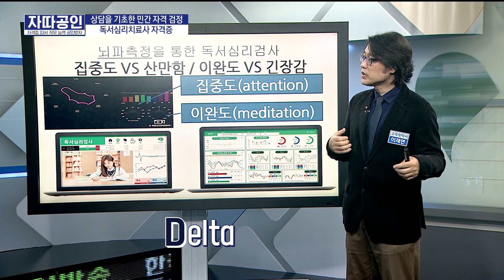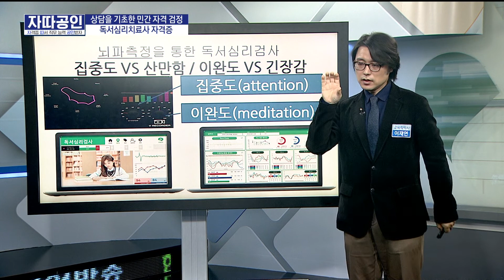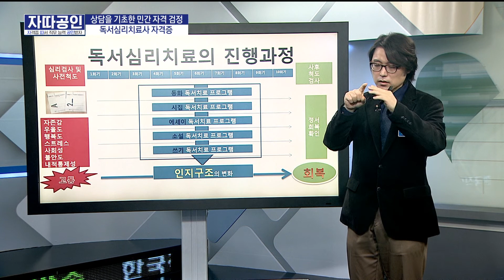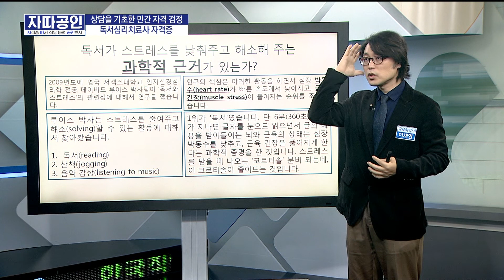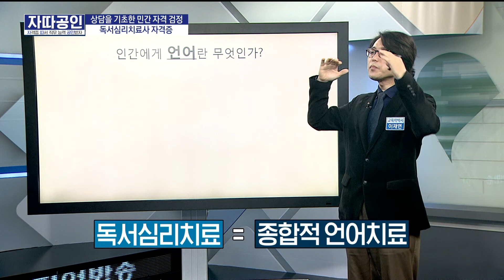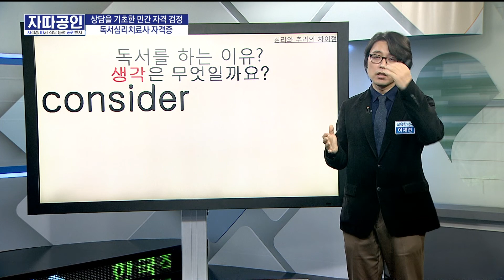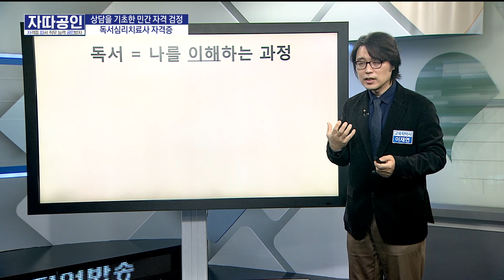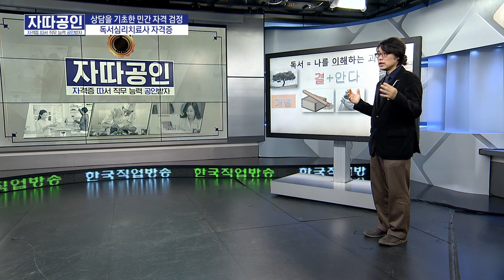[자따공인 200413] 독서심리치료사 자격증 / 이재연 강사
[자따공인 200413]
․ 주제 : 독서심리치료사 자격증
․ 강사 : 이재연 강사